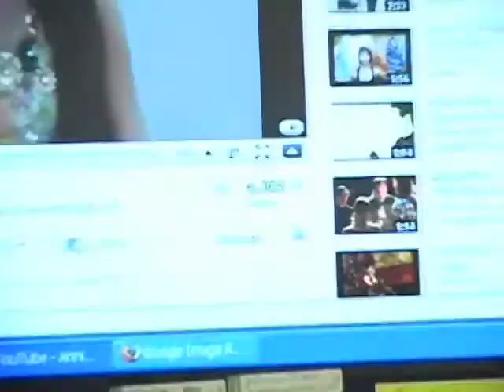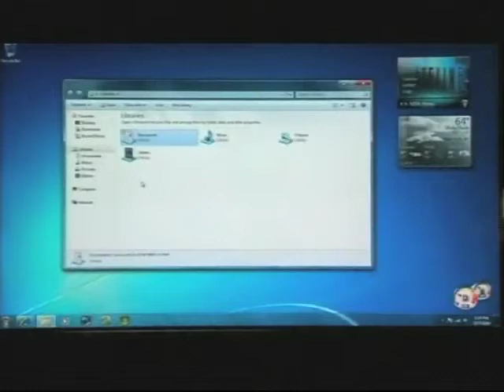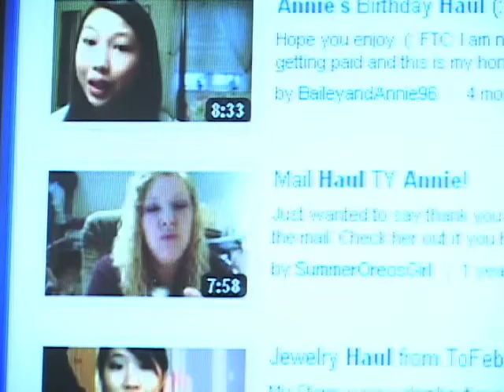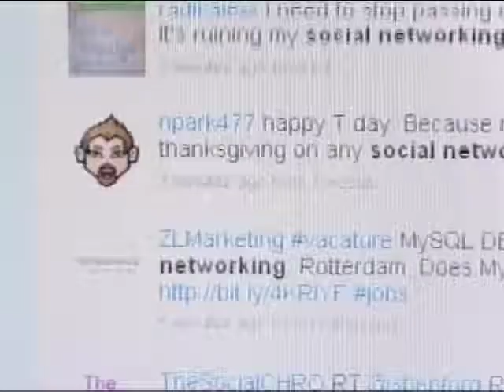Retailers Make Use of You Tube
Retailers, always looking for new ways to sell their product, have found a new way to connect with the consumer. VOA's Philip Alexiou reports.